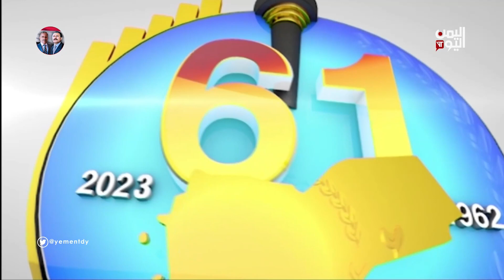الشعب اليمني يؤكد تمسكه بأهداف ثورته الخالدة